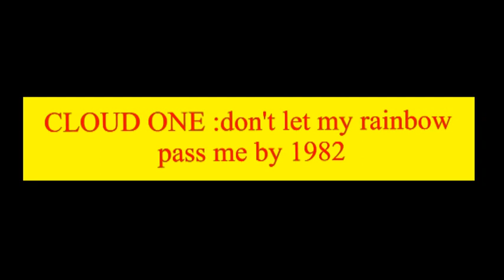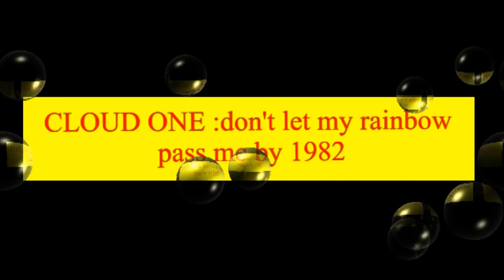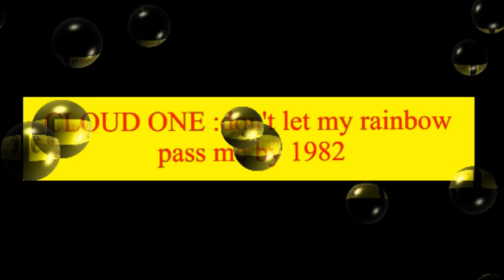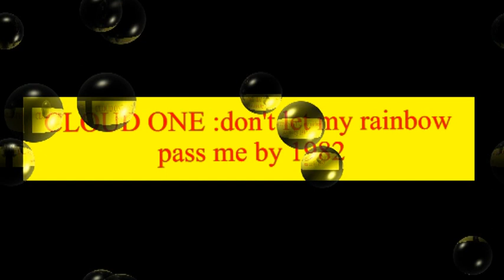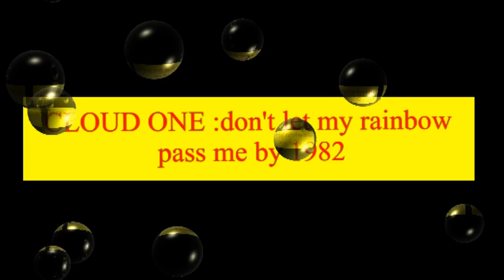CLOUD ONE 1982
VERY RARE FUNKY GROOVES
Abdel Groove